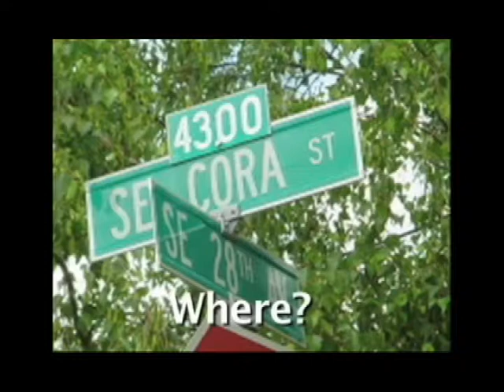911 - Grammar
Grammar: question words--who, what, where, when; and prepositions--in, on, near, between